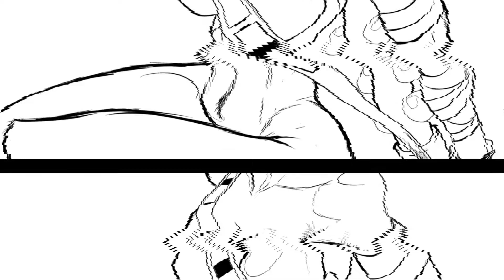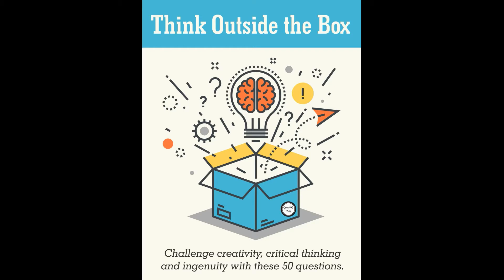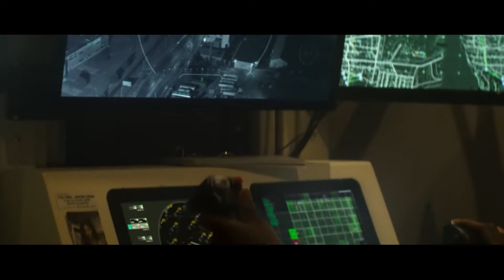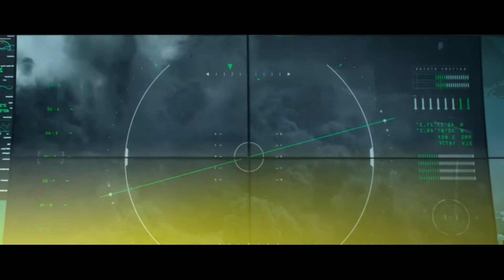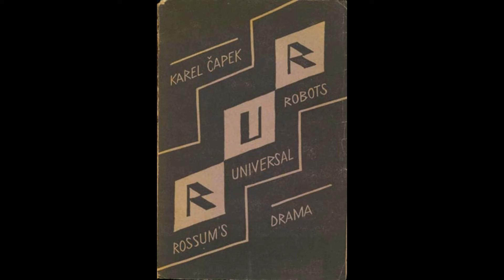Смертельная зона (2021): обзор пустяка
Украина.
Роботы.
Гражданская война и злые русские...
Что еще нужно?